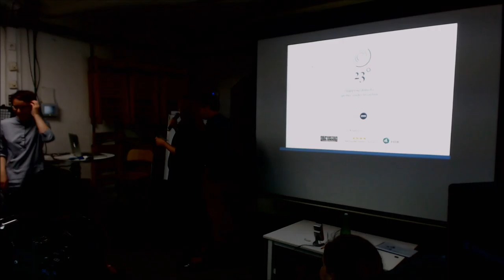7. Netzpolitischer Abend AT - Überleitung zum 3. Talk